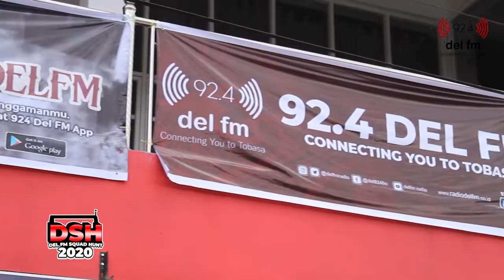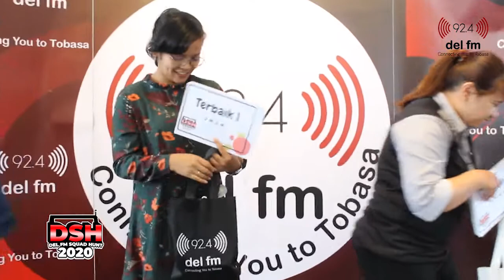Del FM Squad Hunt, Wujudkan Mimpimu Jadi Penyiar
Ajang bergengsi bagi anak-anak muda yang ingin jadi penyiar, Del FM Squad Hunt, jadilah saksi bagaimana penyiar muda berbakat akan meramaikan dunia 'broadcasting' kedepannya.

Del FM sebagai radio anak muda terus menggeliat mencari bakat-bakat baru yang penuh kreativitas untuk nantinya diajak meramaikan ruang siar Radio Del FM. So, tungguin mereka di 92.4 Del FM.